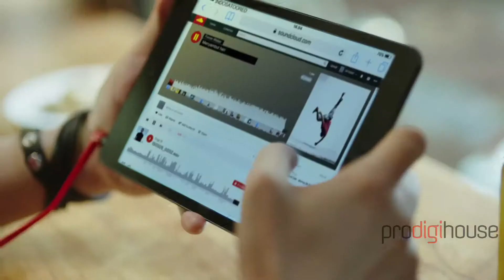Prodigihouse - TVC INDOSAT 4G